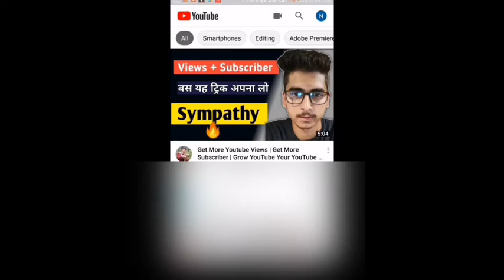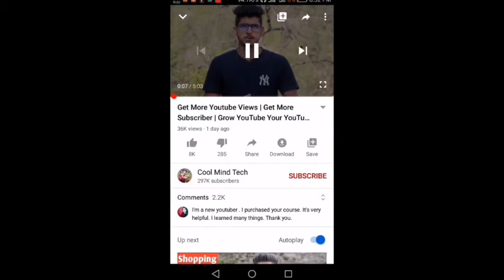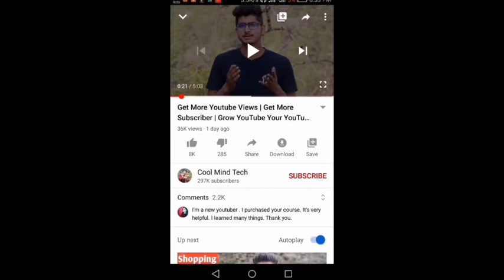🔴Live Proof | how to Increase watchtime | how to complete 4000 hours & 1000 subscribe Bengali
Hey What's up Guys lt's Me Two Point Tech and Welcome Back To Brand New Video Bangla Today | Will Show You